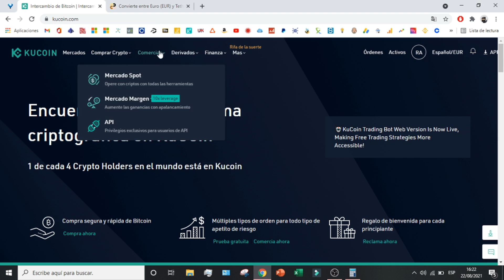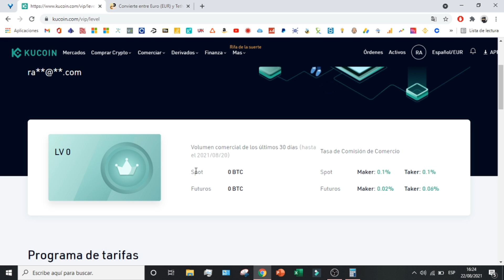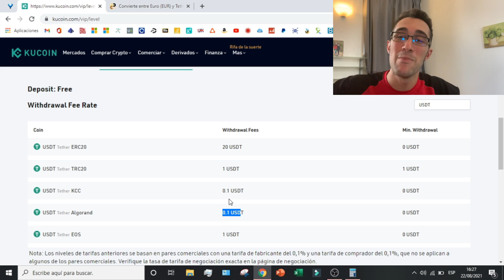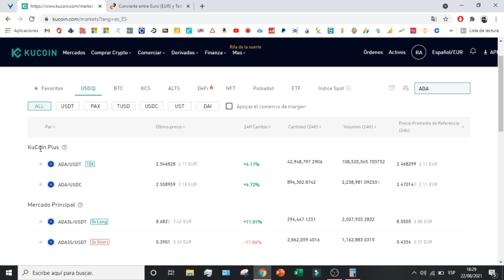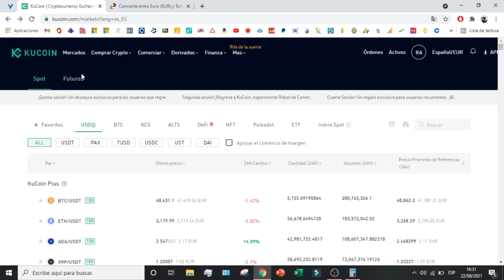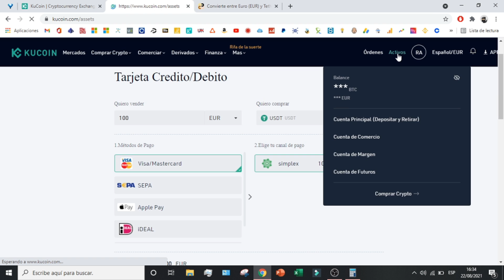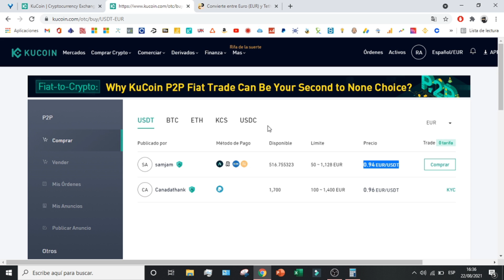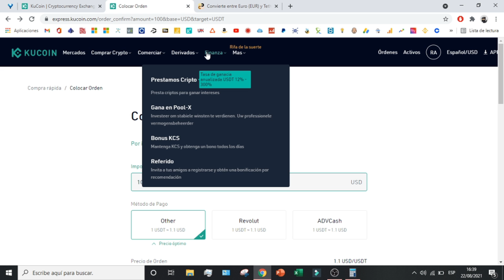KUCOIN TUTORIAL en ESPAÑOL 2026 💎 Como Funciona Kucoin PASO A PASO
En este tutorial os enseño la plataforma de Kucoin, un bróker que nos permitirá comprar todo tipo de criptomonedas con las mejores comisiones del mercado!

KuCoin es una bolsa de divisas digitales con una plataforma fácil de usar que sirve de puerta de entrada ideal para que los inversores entren en el espacio de las criptodivisas. KuCoin ofrece un proceso de registro de tres pasos que toma sólo unos minutos para empezar. Los usuarios deben proporcionar la información personal necesaria para verificar su identidad, incluidos el correo electrónico y el número de teléfono. Una vez creada la cuenta, los usuarios pueden cargar sus monederos con Bitcoin, Ethereum u otras criptomonedas aceptadas. El último paso consiste en realizar transacciones: los usuarios pueden buscar por nombre de token o moneda y elegir tipos de oferta para comprar o vender. KuCoin facilita las transacciones utilizando su motor de emparejamiento seguro que ejecuta las órdenes con rapidez y precisión. Además, KuCoin supervisa de cerca su plataforma para garantizar la seguridad de las operaciones en todo momento, mientras que las rigurosas medidas de autenticación de identidad impiden que los estafadores accedan a las cuentas.

En este tutorial os enseño la plataforma de Kucoin, un bróker que nos permitirá comprar todo tipo de criptomonedas con las mejores comisiones del mercado. El tutorial de Kucoin en español explicará como crear una cuenta, como hacer trading en Kucoin y muchas otras utilidades que tiene la plataforma. Es muy útil ya que podremos ganar dinero con Kucoin y poder retirarlo siempre que queramos.

00:00 Introducción al tutorial: Como usar Kucoin
00:49 Introduccion sobre Kucoin
02:00 Seccion del usuario en Kucoin
07:12 Mercado de Criptomonedas en Kucoin
10:53 Como comprar criptomonedas en Kucoin
15:53 Comercio en Kucoin
16:44 Derivados en Kucoin
17:03 Finanzas & Kucoin Earn

⭐ PALABRAS CLAVE ⭐
kucoin
criptomonedas
bitcoin
tutorial

"Bienvenidos al tutorial de KuCoin en español 2024."
"Descubre cómo funciona KuCoin paso a paso."
"Inicia tu viaje en KuCoin con esta guía completa."
"Aprende a crear tu cuenta en KuCoin de manera sencilla."
"Explora las funciones clave de la plataforma KuCoin."
"Conoce la interfaz de KuCoin para operar con confianza."
"Entiende el proceso de verificación de cuenta en KuCoin."
"Deposita fondos en tu cuenta KuCoin de forma segura."
"Descubre cómo comprar y vender criptomonedas en KuCoin."
"Gestiona tus activos con la cartera integrada de KuCoin."
"Aprende a utilizar las herramientas de análisis de mercado en KuCoin."
"Configura las medidas de seguridad para proteger tu cuenta."
"Descubre las tarifas y costos asociados con KuCoin."
"Conoce las últimas novedades y actualizaciones de KuCoin en 2024."
"Aprovecha las opciones de trading avanzado en KuCoin."
"Explora las funciones de staking y ganancias pasivas en KuCoin."
"Conoce los pares de trading disponibles en KuCoin."
"Participa en la comunidad KuCoin para obtener soporte y consejos."
"Descubre cómo retirar tus fondos de KuCoin de manera efectiva."
"Conviértete en un experto en KuCoin y maximiza tus inversiones en criptomonedas."